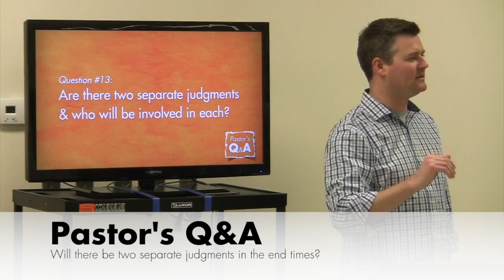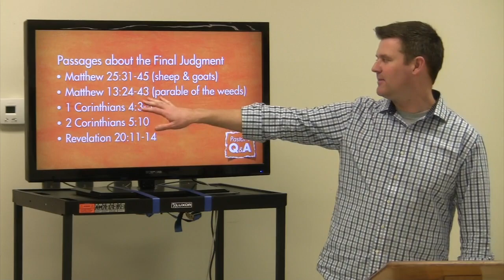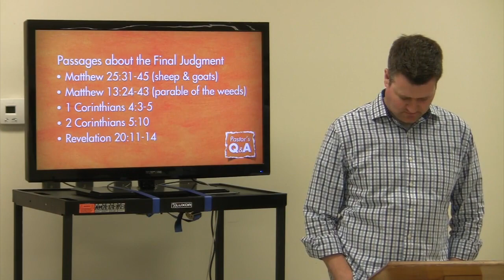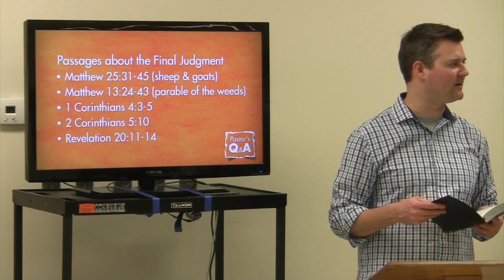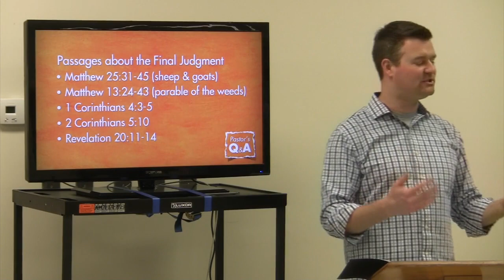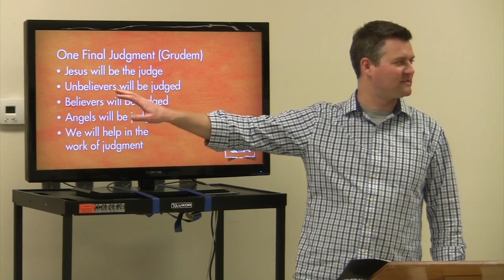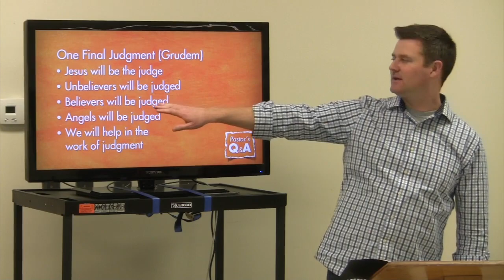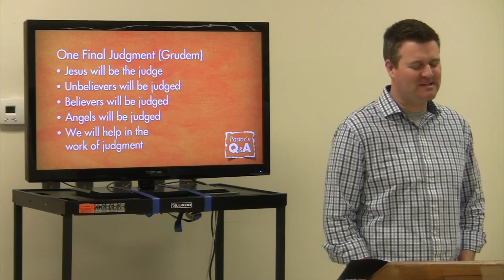Pastor's Q&A: Will there Be Two Separate Judgments?